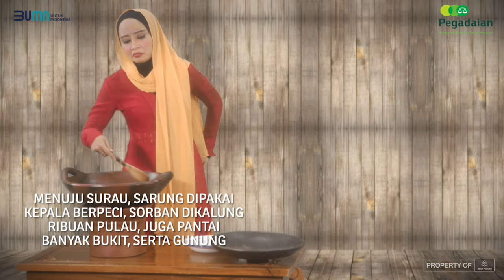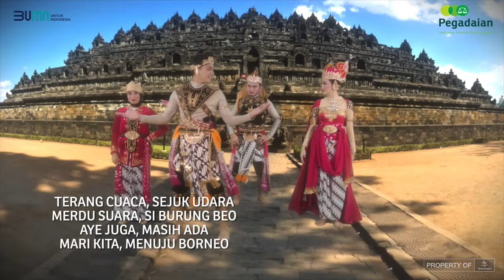“Keluarga Pandai Pegadaian” (Kategori Milenial BUMN) - Lomba Berbalas Pantun | Balai Pustaka TV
Bak sebuah keluarga yang nyaman dengan rumahnya, tempat di mana ia akan selalu kembali untuk menikmati kebahagiaan sesungguhnya. Menikmati kata-kata penuh sanjungan tentang rumah kita sendiri dengan sejuta pesonanya, terimalah, Gemilang “Keluarga Pandai” Pegadaian kategori Milenial BUMN.

Tema: Pesona Indonesia

Ikan duyung manis senyumnya
Di dasar laut kadang menepi
Segera dukung like sebanyak-banyaknya
Di Instagram dan Balai Pustaka TV

(Ket: Video diunggah secara abjad berdasarkan nama grup)